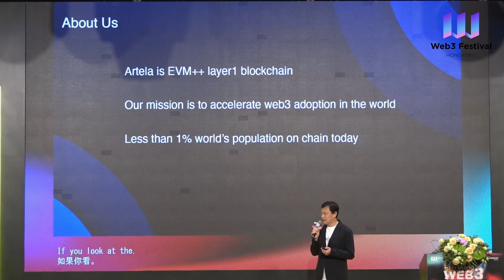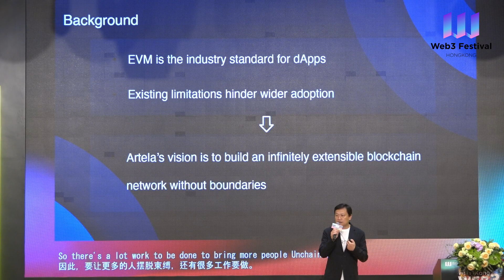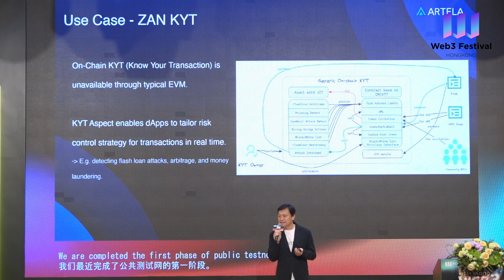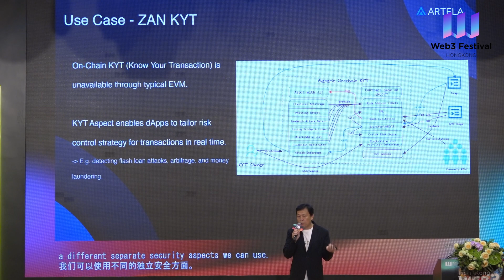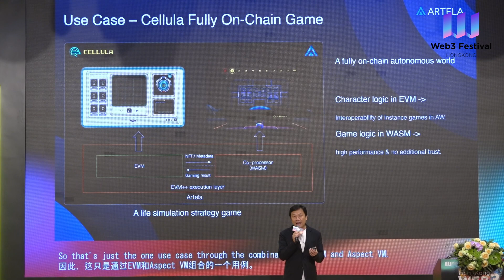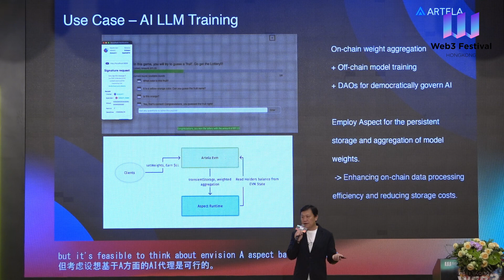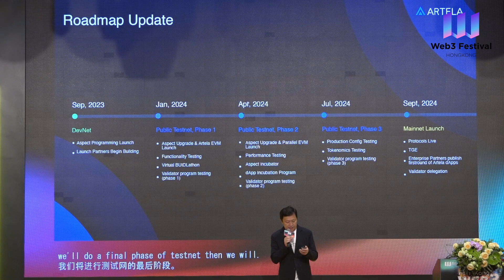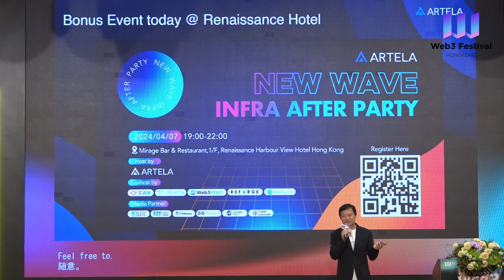Extend the boundaries of EVM+ for fully on-chain mass adoption - Hong Kong Web3 Festival 2024